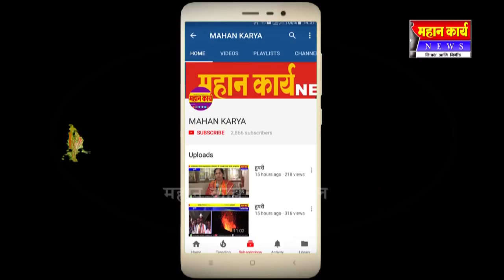श्री शिवप्रतिष्ठान, हिन्दुस्थान . धारातीर्थ यात्रा मोहिम २०१८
श्री प्रतापगड ते श्री रायरेश्वर (मार्गे जावळी अरण्य ) श्री शिवप्रतिष्ठान, हिन्दुस्थान . धारातीर्थ यात्रा मोहिम २०१८ लवकरच पहा फक्त महान कार्य न्युज चॅनलवर